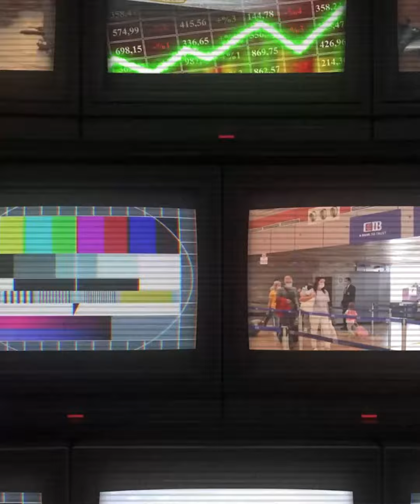إيه اللي هيحصل يوم 23 مايو قرار غير متوقع للبنك المركزي